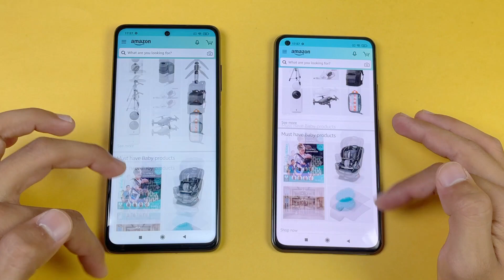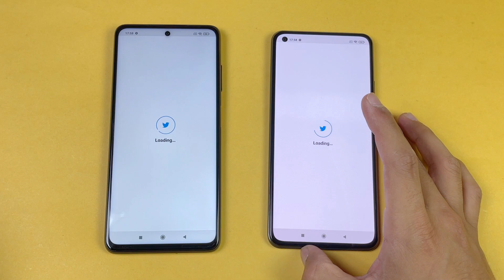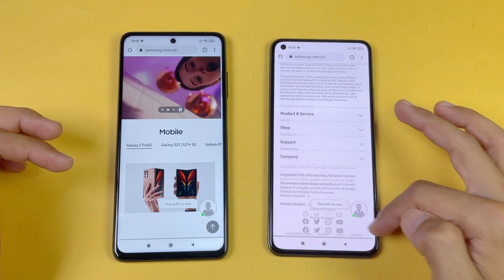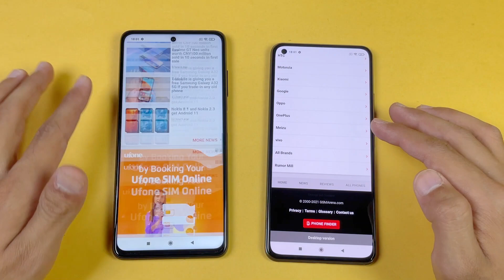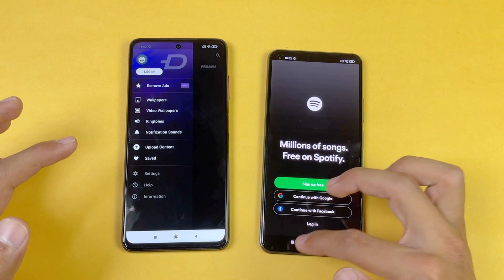Poco X3 Pro (8GB) vs Xiaomi Mi 11 Lite (6GB) - Speed Test & Comparison! (Snapdragon 860 vs 732G)!